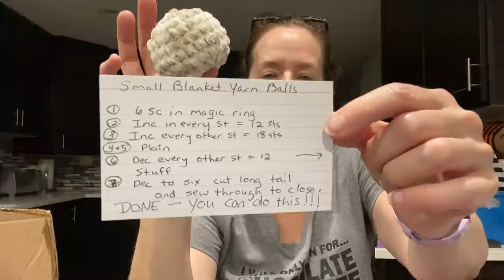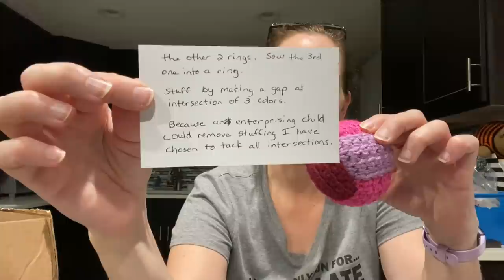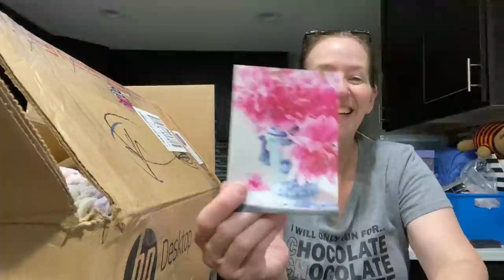Roselikescrochet #218 - Wings July Update #4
On the Yarn Yak agenda:
July Wings update #4

Smile.Amazon.com

2021 WINGS Monthly Requests:
July – Stress Balls –child and adult sizes

Happy Mail
Rose Bass